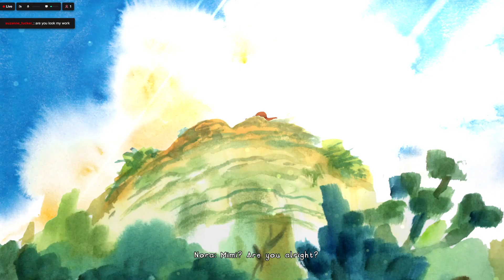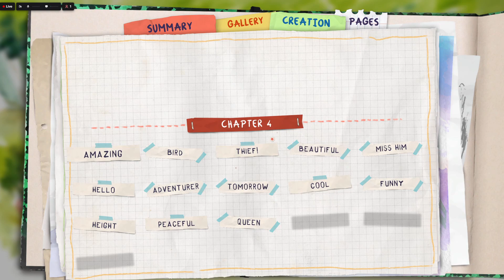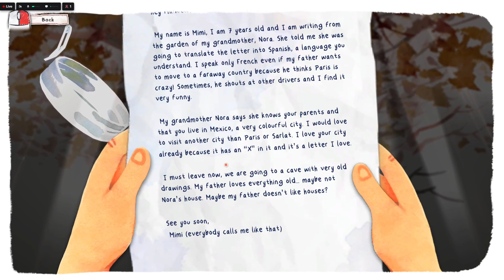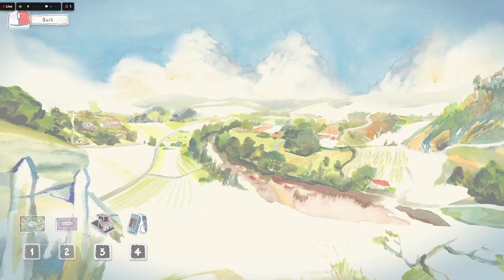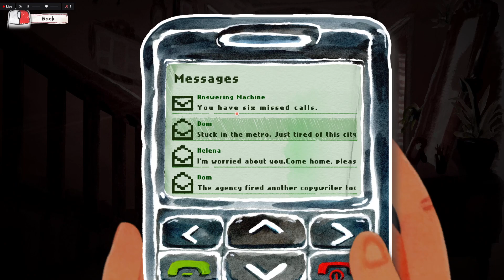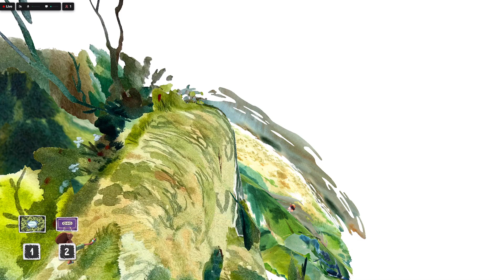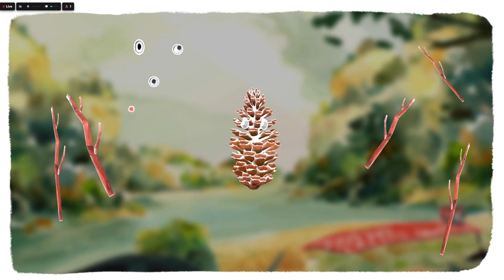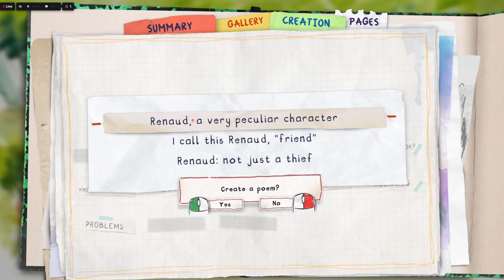ASMR Gaming 😴 Playing Dordogne PC A Very Pretty Cozy Cute Game 🎮🎧 Whispering 💤 Part 03 😴💤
Hello lovely people and welcome to part 03 of a playthrough of Dordogne! if you enjoyed the video please don't forget to leave a like, your comments are very much appreciated and so are your subs!